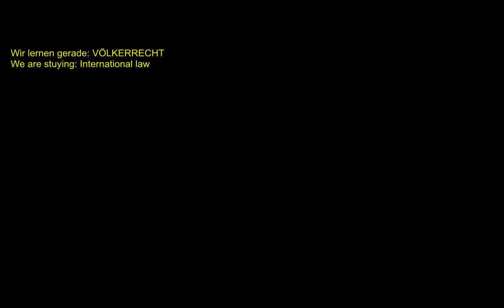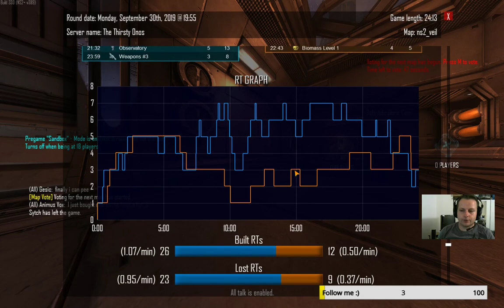Völkerrecht lernen & im Anschluss etwas zocken